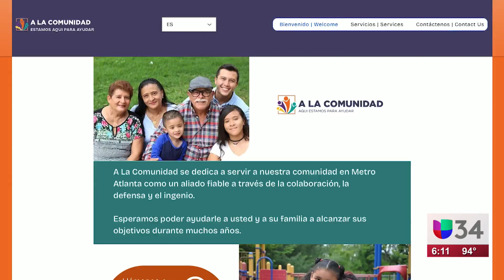'A la comunidad', la organización que busca ofrecer recursos vitales y beneficios a hispanos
Esta organización sin ánimo de lucro busca ayudar a los hispanos para que puedan acceder a beneficios de toda índole, desde financieros hasta asesorías legales. “Nos hemos informado mucho sobre todas las ayudas gubernamentales y programas privados que los pueden apoyar”, mencionó Roxy Esté, fundadora de 'A la comunidad'.

Univision 34 Atlanta es el espacio digital de noticias para que los residentes de la comunidad hispana en la entidad encuentren información útil que les ayude a vivir en los Estados Unidos.
Noticias relacionadas con el tiempo, la temperatura, olas de calor, tormentas de nieve, tomentas eléctricas, granizadas, así como temas de migración, deportaciones, política, resultados de la lotería, economía, negocios, finanzas personales, educación, salud, crimen, tráfico y la guía local son algunos de los tópicos que el grupo de periodistas reportean para la audiencia local.